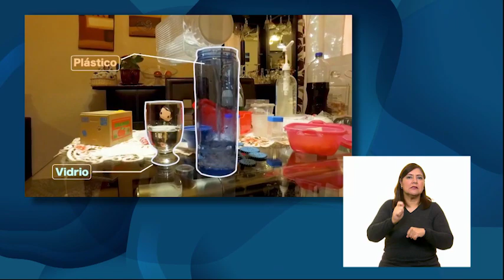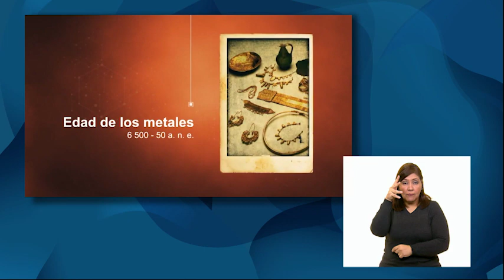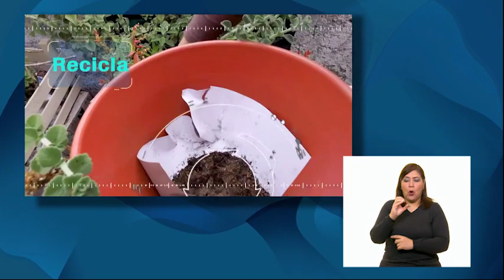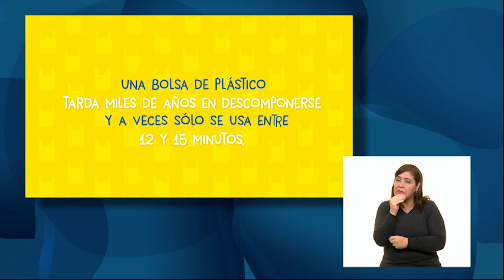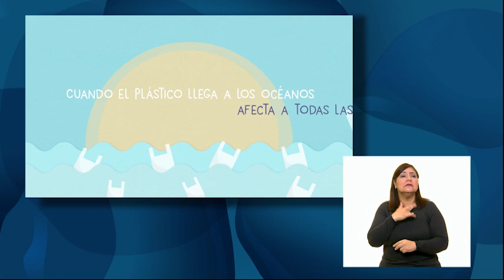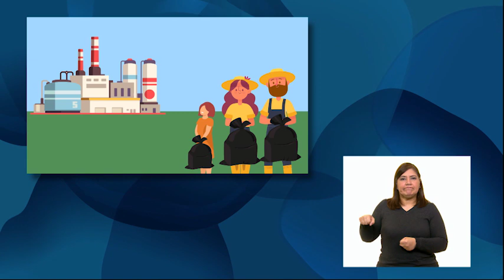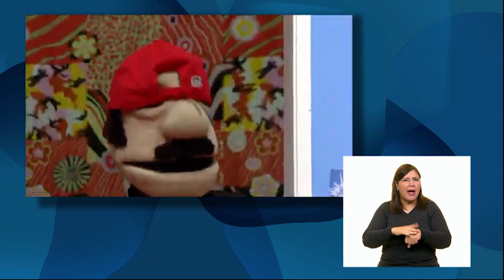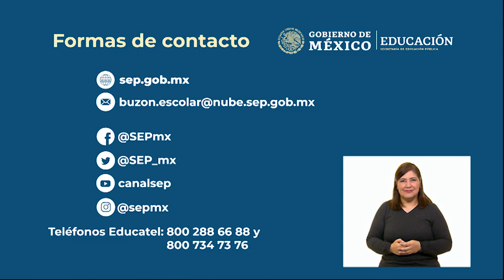AprendeEnCasa III | 5º y 6º Primaria | C. y E. en D. | Cruzando el río por el... | 16 de junio 2021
En esta clase de CívicayÉticaendiálogo aprenderás a colaborar en la toma de decisiones para atender una necesidad o alcanzar una meta colectiva de manera democrática, y anticipa los posibles beneficios y repercusiones para sí y para las demás personas (5°).
Identificaras los desafíos que se viven en la escuela y la comunidad para la creación de ambientes democráticos y propone alternativas para su conformación (6°).